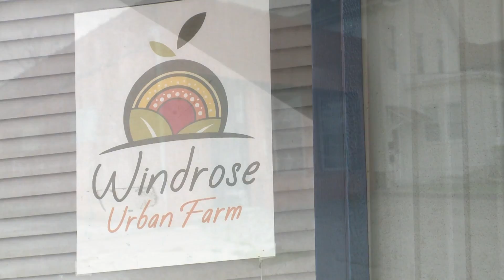2019 commercial facade grant recipients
Nine Fort Wayne businesses have been awarded 2019 Commercial Façade Grants.